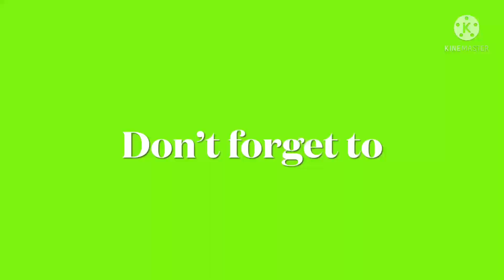Lake Redbrook Holiday Retreat campsite tour and review | Camping Trip| Caravan park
In this video we will show around the campsite of Lake Redbrook, so that you will have an idea what the place like before you plan your camping trip. We also give an honest review based on our experience.